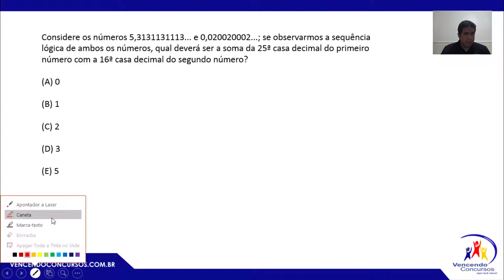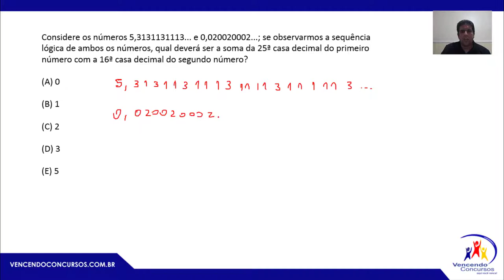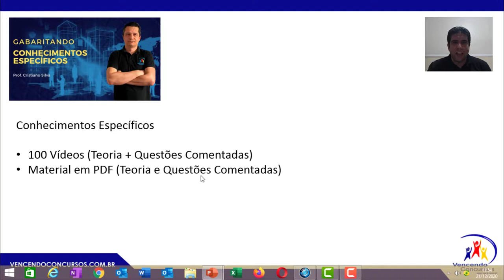Concurso Prefeitura de João Pessoa - Assistente Administrativo - Dica 2 - RLM - AOCP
Concurso Prefeitura de João Pessoa - Assistente Administrativo - Dica 2 - RLM - AOCP | Adquira o CURSO ONLINE COMPLETO, clique no

vencendoconcursos,concursopublico,cursosonline,rumoaaprovacao,queropassaremconcurso,assinantevencendoconcursos,concursojoaopessoa,concursoassistenteadministrativo,concursoassistenteadministrativojoaopessoa,concursoassistenteadministrativojp,concursoassistenteadmjoaopessoa

vencendoconcursos,concursopublico,cursosonline,rumoaaprovacao,queropassaremconcurso,assinantevencendoconcursos

Compartilhe Pra Todas as Pessoas